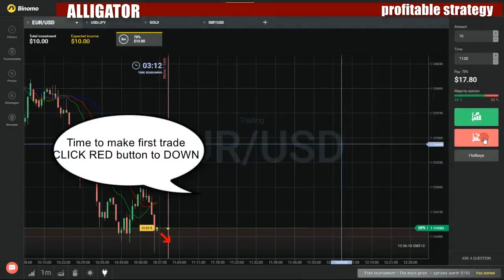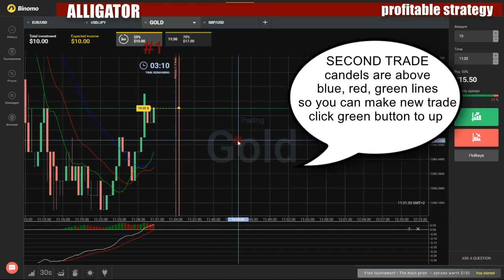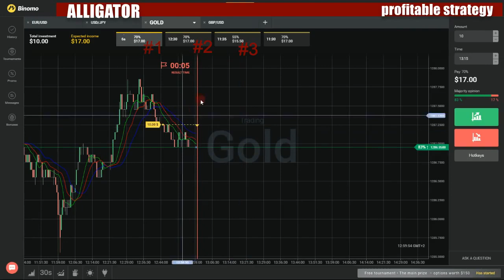Binary options profitable strategy - How to make money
My favorite movies:

Fatal View/Strict Radio Silence/Buried Alive
Hiding in Plain Sight/City on Fire/Rock Star
Identified Flying Objects/Drone Nation/Green Curtain
Last Resort/Rocky Escape
Less Lethal/Lost Vegas/Trash Talk
Missing in Action/Swallowed Up Hole/Nowhere to Run
Murder in Memphis/Night Lights
The Atomic Conqueror/Armageddon House/Cannibal Colonists
America Divided
America Goes to War: The Homefront
America Held Hostage
America in Arabic
America in Primetime
Independent Woman
Man of the House
The Crusader
The Misfit
America in View
America Live
America Loves Carlos
America Loves Carlo's!
Have a Coke and a Smile
Question of Lust
Sleeping with the Enemy
Take It Easy, Charlie
The Girl with the Dirty Mouth
The Greatest Love of All
The Ones Who Got Away
America Loves... Japan!
America Now
2023 Refresh
2034 Refresh
2037 Refresh
2039 Refresh
2041 Refresh
2047 Refresh
2052 Refresh
America Now
Desperate Daters
Silent Treatment
America or Busted
America, Here We Are
Life on the Road
Mixing Business with Pleasure
Radio Play
U.S. Album Release
America Overnight
America Reframed
9-Man
American Heart
Broken Heartland
Come Hell or High Water: The Battle for Turkey Creek
Dignity Harbor
In an Ideal World
Looks Like Laury Sounds Like Laury
Our Mockingbird
Rachel Is
Reserved to Fight
Town Hall
America Revealed
Electric Nation
Food Machine
Made in the U.S.A.
Nation on the Move
America Song
America Speaks
America Talks TV
America the Bountiful
America the Wild
American Vampire
Gator Country
Monster Wolf
Mountain Lion vs. Bighorn
Night Grizzly
Super Moose
America the Wright Way
Chicago
Miami
Nashville
New York
America Tonight
Border Ballads
America Trends
American Trends
America Undercover
Abortion: Desperate Choices
Acts of Violence
Asylum
Attempted Murder: Confrontation
Autopsy 2: Voices from the Dead
Autopsy 4: The Dead Speak
Autopsy 5: Dead Men Do Tell Tales
Autopsy 6: Secrets of the Dead
Autopsy 7: Dead Man Talking
Autopsy 9: Dead Awakening
Autopsy: Confessions of a Medical Examiner
Autopsy: Sex, Lies and Murder
Back in the Hood: Gang War II
Battered
Bellevue: Inside Out
By Satan Possessed: The Search for the Devil
Confessions of an Undercover Cop
Confronting Evil
Convicts on the Street: One Year on Parole
Crack USA: County Under Siege
Dead Blue: A Film About Surviving Depression
Dead Men Talking: An Autopsy Special
Death on the Job
Drunk & Deadly: A Day on America's Highways
Execution: Fourteen Days in May
Gang War: Bangin' in Little Rock
High on Crack Street: Lost Lives in Lowell
Hooker
I Am a Promise: The Children of Stanton Elementary School
Into Madness
Kids in Crisis
Kids in Sports: The Price of Glory
Left of the Dial
Lock-Up: The Prisoners of Rikers Island
Looking for Fidel
Mob Stories
Multiple Personality Disorder: The Search for Deadly Memories
Murder 9 to 5
Murder or Mercy: Five American Families
My Mother's Murder
Never Say Die: The Search for Eternal Youth
Panic: A Film About Coping
Persona Non Grata
Rape: Cries from the Heartland
Shock Video
Skinheads USA: Soldiers of the Race War
Southern Justice: The Murder of Medgar Evers
Suicide Notes
Suicide
Surveillance: No Place to Hide
Taxicab Confessions
Teen Killers: A Second Chance?
The Best of Autopsy
The Broadcast Tapes of Dr. Peter
The Gift of Life
The Iceman Tapes: Conversations with a Killer
The Nightmare of Cocaine
Toxic Time Bomb: The Fight Against Deadly Pollution
Transplant
UFO's: What's Going On?
Warning: Medicine May Be Hazardous to Your Health
When Women Kill
Why Am I Gay?: Stories of Coming Out in America
Why Did Johnny Kill?
Women on Trial
America Unearthed
A Deadly Sacrifice
America's Oldest Secret
American Maya Secrets
Ark of the Covenant
Captain Kidd's Pirate Code
Chamber Hunting
Custer's Blood Treasure
Egyptian Secrets of NYC
Giants in Minnesota
Grand Canyon Treasure
Great Lakes Copper Heist
Great Wall of Texas
Guardians of Superstition Mountain
Hunt for the Holy Grail
Lincoln's Secret Assassins
Lost Relics of the Bible
Lost Tribe of Menehune
Marco Polo Discovers America
Medieval Desert Mystery
Montezuma's Gold
Motive for Murder
Mystery of Roanoke
Mystery of the Serpents
Secret Blueprint of America
Secrets of the Alamo
Stonehenge in America
Swamp Mammoth
The Appalachian Giant
The Blood Stone
The Desert Cross
The New World Order
The Plot to Steal America
The Spearhead Conspiracy
The Templars' Deadliest Secret: Evidence Exposed
The Templars' Deadliest Secret: The Chase
The Underwater Pyramids
Tracking Bigfoot
Tracking the Templars
Vikings in America
America Unplugged
Arvo Thompson
Josh & Rachel Jackling
Logan Parker
Mark Patrick
Robert Allen
Ryan Lipinski & Addie Leeman
Scott Hunt
Ted Baker
America with Jorge Ramos